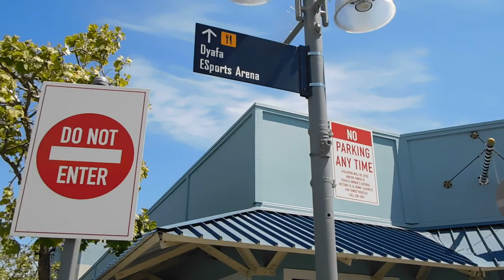( DSCN7225 ) ILWU Rally To Defend Howard Terminal & Port of Oakland ~Pt.8